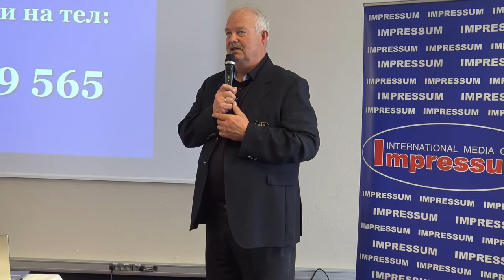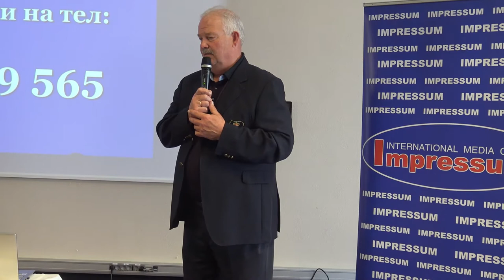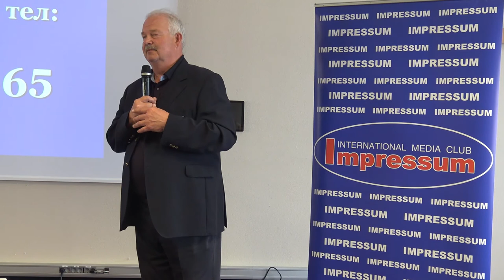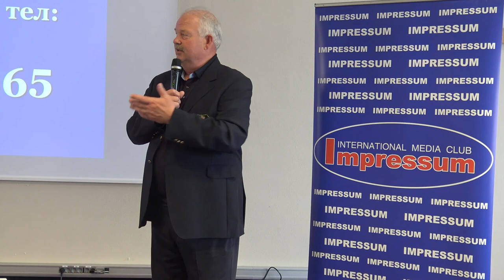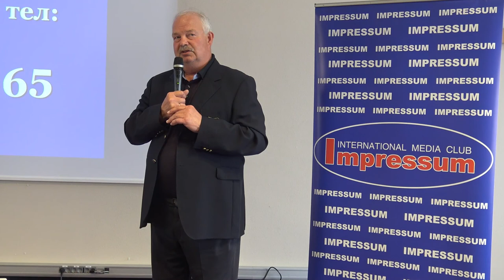Дважды олимпийский чемпион Юри Тамм о том, почему он не смог побывать на таллинской регате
Легендарный эстонский метатель молота Юри Тамм с тонким юмором рассказал в клубе «Импрессум» с  чем сталкиваются в своей жизни знаменитые спортсмены,